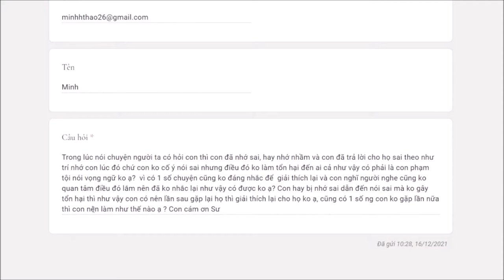701. Nhớ nhầm có phạm vọng ngữ không?